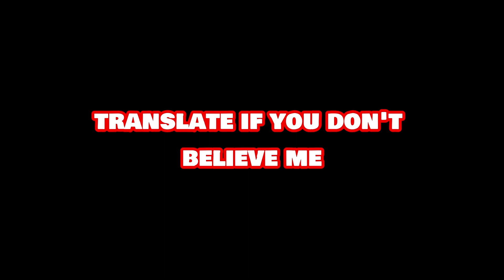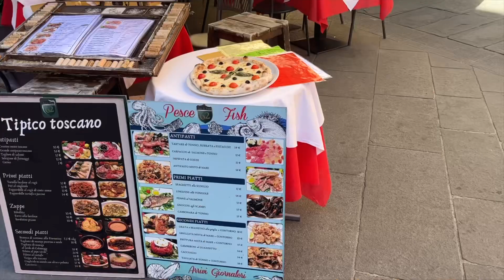I went to Italy to straighten up the Leaning Tower of Pisa